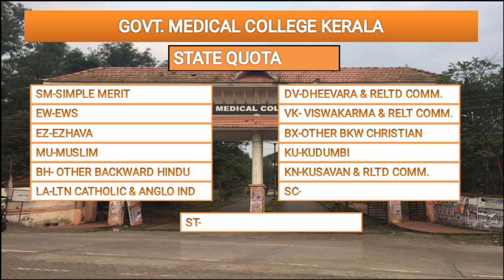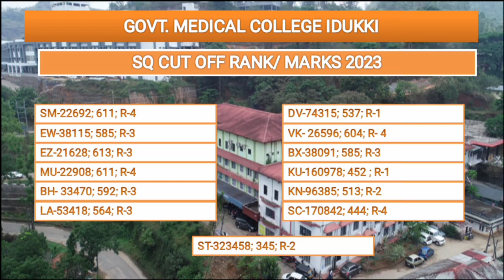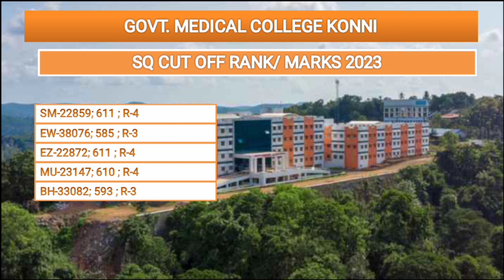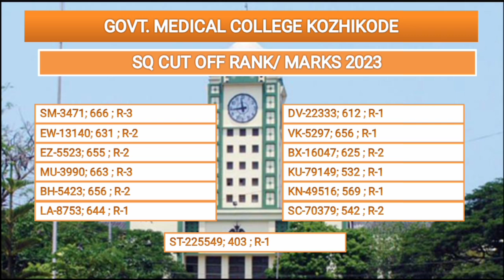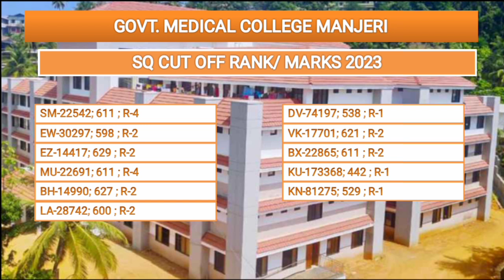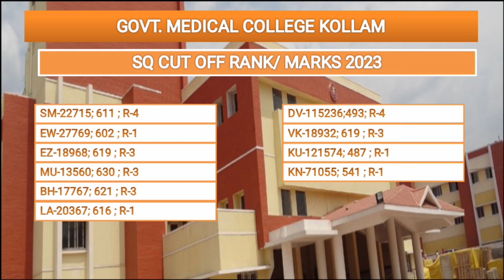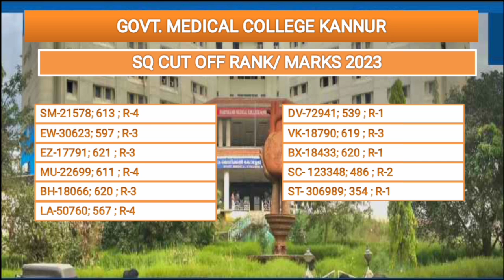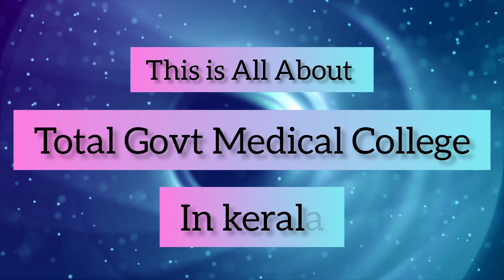Kerala State Quota Neet Cutoff 2023|Category wise|Neet 2024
Kerala State Quota Neet Cutoff 2023|Category wise|Neet 2024#cutoff2023